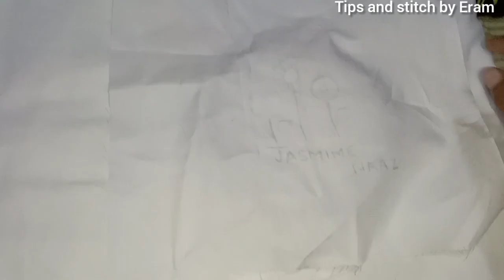Hand Embroidery/Rumal,Hanky Hand Embroidery/Lasy-Daisy Stitch/Flower pattern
Handembroidery/Rumal,Hanky Hand Embroidery/Lasy-Daisy Stitch/Flower pattern

In this video I will show you how to make Hand Embroidery Lasy-Daisy Stitch in Handkerchief.

Embroiderystitch,basicembroiderystitch, beginnerembroiderystitch,basicstitch,stitch,eighttypesstitch,easystitch,basicstitchforbeginners,stitchembroidery,embroidery,embroiderykaisesikhe,embroiderystitchkaisebnaye,basicembroiderystitchkaisebanaye,howtypesembroiderystitch